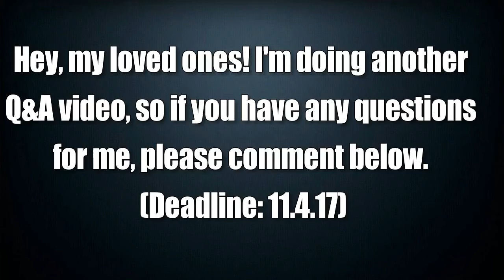Ask Me Some Questions [CLOSED]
Doing a another Q&A, so ask me some questions!